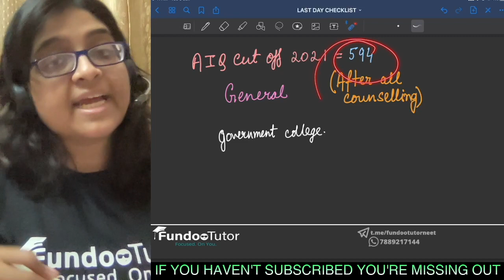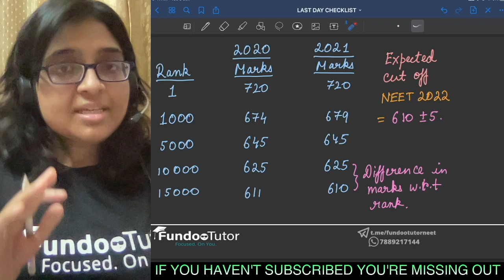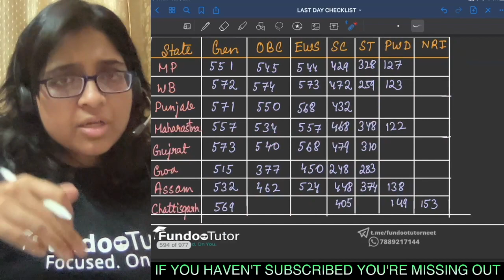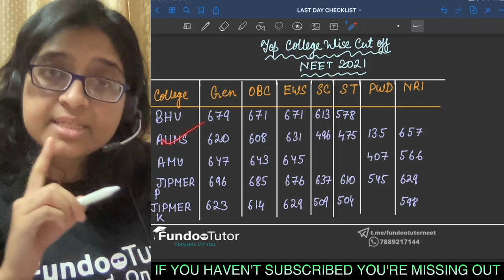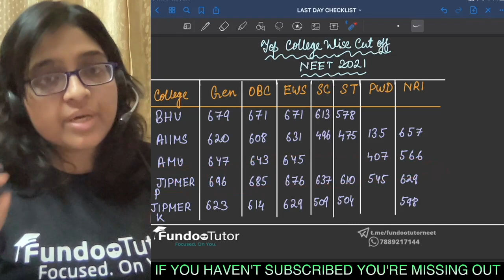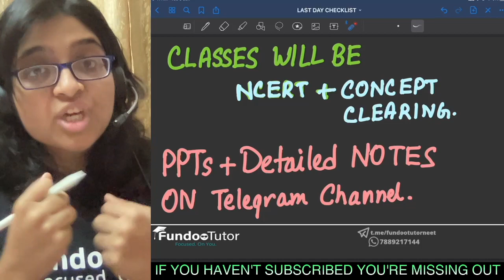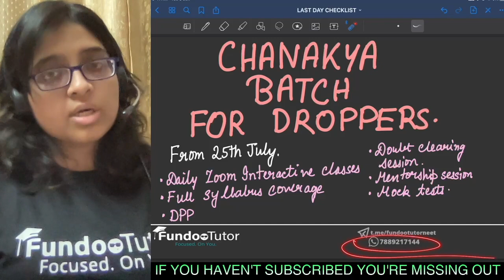NEET 2022 EXPECTED CUT OFF| SAFE SCORE KITNA HAIN| ALL INDIA CUT OFF| STATE CUT OFF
FOR PDF VISIT TELEGRAM CHANNEL

FOR NEET 2023 EXCLUSIVE DROPPER BATCH CONTACT THE ABOVE NUMBER
BATCHE STARTING FROM 25TH JULY . ADMISSION GOING ON. HURRY UP Download Fundoo tutor App